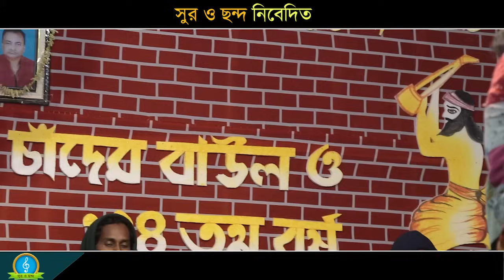Gostho Gopal Das Baul Gaan MP3 | গোষ্ঠ গোপাল দাসের ১০টি হিট বাউল গান | Nonstop Baul Gaan